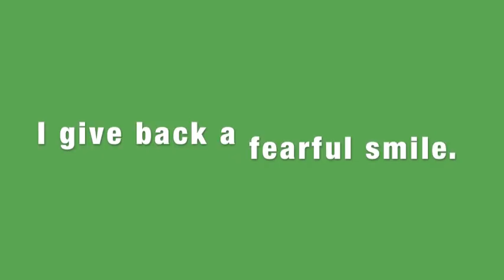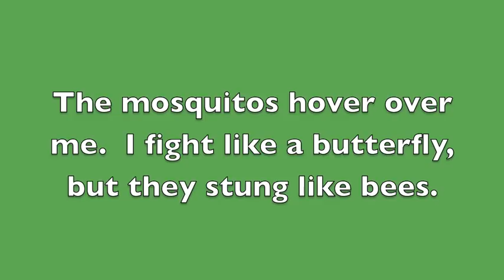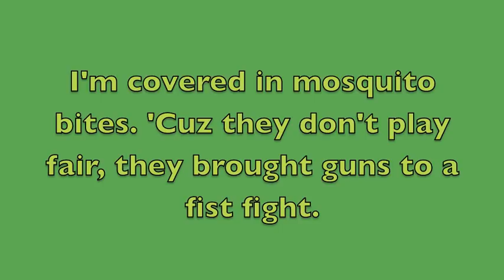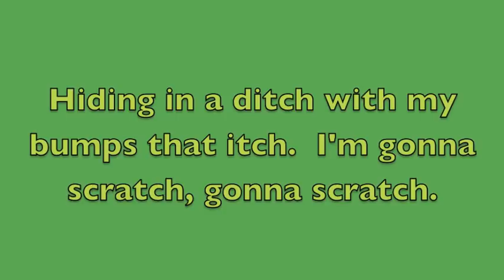Bumps that Itch - A Pumped Up Kicks by Foster the People Parody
The Sweet Potato Fries sing "Bumps that Itch" a parody of "Pumped Up Kicks" by Foster the People. Lyrics by Cocomotx.